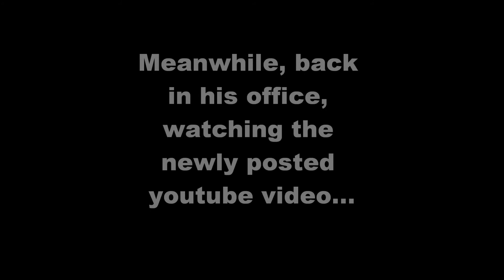LEGO snowtrooper prank.wmv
two snowtroopers that hate their commander (sorry couldn't find real commander) decide to pay him back in an embarassing way.

the song is kalimba, sorry i couldnt get on im a barbie girl, so picture that song there